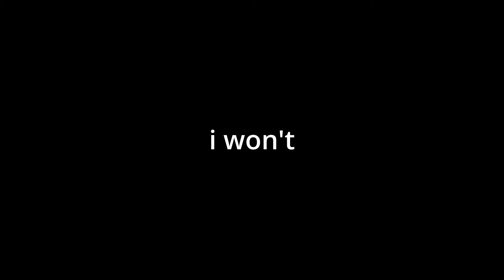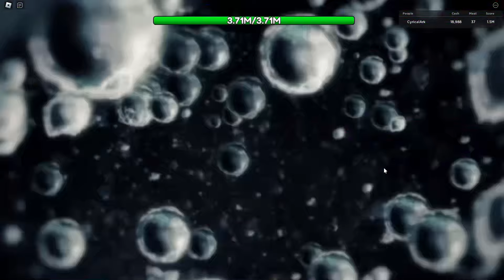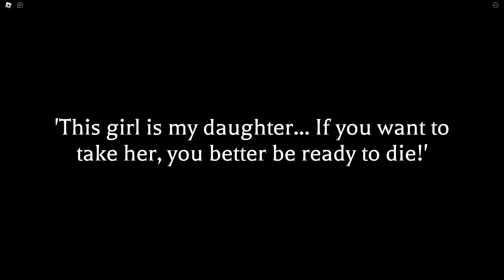LR+ Shanks is awesome | Anime World Tower Defense (Roblox)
2 weeks no upload for this... I need to get better